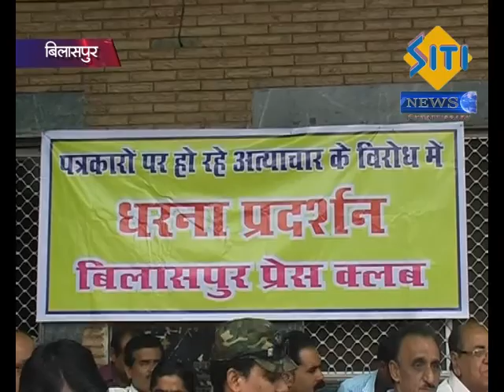Bilaspur Press Club Reporters Dharna Pradarshan Siti News Bilaspur 28 06 2015